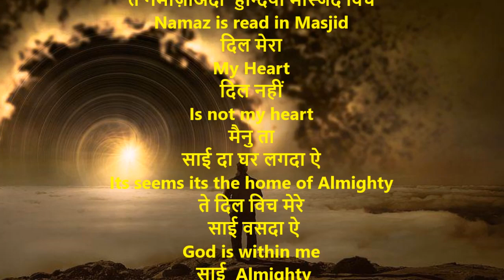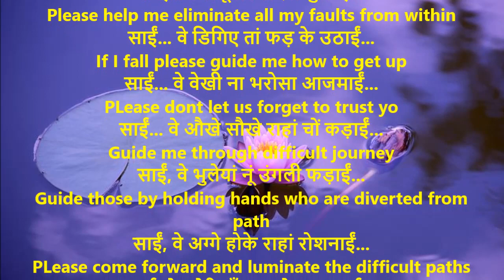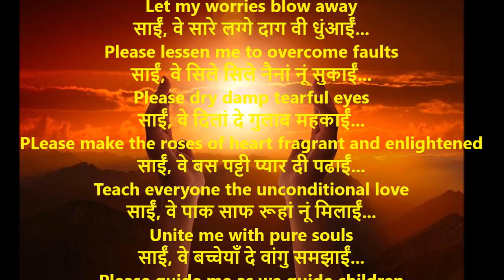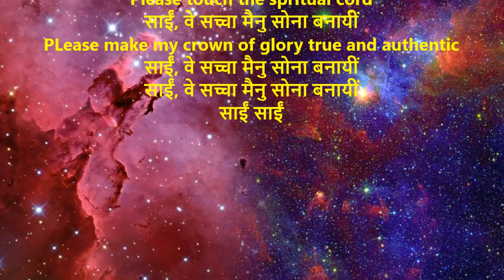साईं... वे साडी फ़रयाद तेरे ताईं...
बुत भी रक्खे हैं
नमाज़ें भी अदा होती हैं
दिल मेरा दिल नहीं
 साईं का घर लगता है
साईं

साईं... वे बाहों फड़ बेरा बन्ने लाईं...
साईं... वे मेरेयाँ गुनाहां नूं लुकाईं...
साईं... वे हजरा हजूर वे तू आईं...

साईं... वे बोल खाक सारां दे पुगाईं...

साईं... वे हक्क विच फैसले सुनाईं...

साईं... वे होली होली खामियाँ घटाईं...

साईं... वे मैनूं मेरे अंदरों मुक़ाईं...

साईं... वे डिगिए तां फड़ के उठाईं...

साईं... वे वेखी ना भरोसा आजमाईं...

साईं... वे औखे सौखे राहां चों कड़ाईं...

साईं, वे भुलेयां नूं उंगली फड़ाईं...

साईं, वे अग्गे होके राहां रोशनाईं...

साईं, वे हनेरियाँ च पल्ले ना छड़ाईं...

साईं, वे ज़िंदगी दे बोझ नूं चुकाईं...

साईं, वे फिकरां नूं हवा च उड़ाईं...

साईं, वे सारे लग्गे दाग वी धुंआईं...

साईं, वे सिले सिले नैनां नूं सुकाईं...

साईं, वे दिलां दे गुलाब महकाईं...

साईं, वे बस पट्टी प्यार दी पढाईं...

साईं, वे पाक साफ रूहां नूं मिलाईं...

साईं, वे बच्चेयाँ दे वांगु समझाईं...

साईं, वे मेहनतां दे मूल वी पवाईं...

साईं, वे मेहराँ वाले मीह वी वरसाईं...

साईं, वे अग्ग वांगु हौसले बघाईं...

साईं, वे आपे आवाज मार के बुलाईं...

साईं, वे हूण सानूं कोल वी बिठाईं...

साईं, वे आपणे ही रंग च रंगाईं...

साईं, वे हर वेले करां साईं साईं...

साईं, वे तोते वांगु बोल वी रटाईं...

साईं, वे आत्मा दा दिवा वी जलाईं...

साईं, वे रूहानी कोई तार छेड़ जाईं...

साईं, वे sacha maine sona banayi